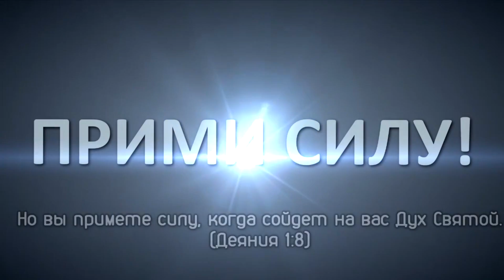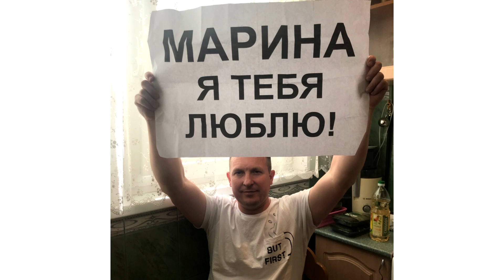"ФИНАНСОВОЕ ЧУДО, 5.000 км - И НЕВЕРОЯТНОЕ УСТРОЙСТВО В ЛИЧНОЙ ЖИЗНИ" Павел и Марина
Возможно твоя личная жизнь разрушена и все попытки наладить эту сферу потерпели крах..
Возможно у тебя нет денег или ты живёшь в таком регионе, где попытки получить жизненный прорыв кажутся нереальными..
Возможно!
Сегодня проявленная Слава Божья меняет жизни, сметая все препятствия и воплощая мечты!
Слава Божья - место Духа, где всё меняется сверх любых ожиданий..
Эта история о том, как Бог, по пророчествам, исключающим случайности, изменил две жизни, соединив их в одночасье, не смотря на расстояние в 5 тысяч километров и отсутствие финансов.
Эта история - одно из чудесных свидетельств с Минского праздничного Уединения, куда приехали Павел и Марина погрузиться в атмосферу Славы Божьей.

⚡️ ДЛЯ МЕЖДУНАРОДНЫХ ПЕРЕВОДОВ:

РЕКВИЗИТЫ:

Международный номер счета (ЛИТВА):

BIC: REVOLT21
Andrey Yakovishin

Номер карты:
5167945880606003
03/28
Andrey Yakovishin

Название банка:
Revolut Payments UAB/Revolut Bank UAB
Адрес банка:

🔹 СБЕРБАНК (РОССИЯ)
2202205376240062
07/28
Andrey Yakovishin

🔹КАРТА ПРИВАТБАНКА
(ДЛЯ УКРАИНЫ)
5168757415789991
07/24
RYBII OLENA

🔹КАРТА KASPI
(ДЛЯ КАЗАХСТАНА)
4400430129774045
09/24
VOLHA YAKAVISHYNA

🔹КАРТА ПРИОРБАНКА
(ДЛЯ БЕЛАРУСИ)
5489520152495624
05/24

🔹КРИПТОВАЛЮТА:

SAFEPAL:

1) USDT bep20 0x2c52f97C13E7e8B61CBeF75D728EC1e6404c671e

2) USDT Trc20 TZHPKYzx7Jp8659YamFUQNYLXNa8mppLvb

3) USDT erc20 0x2c52f97C13E7e8B61CBeF75D728EC1e6404c671e

4) BTC 16odLnZ3Dfb5TzUD5WTX5tWv7PpqbifFFt

5) ETH (ERC-20) 0x2c52f97C13E7e8B61CBeF75D728EC1e6404c671e

КАНАЛЫ